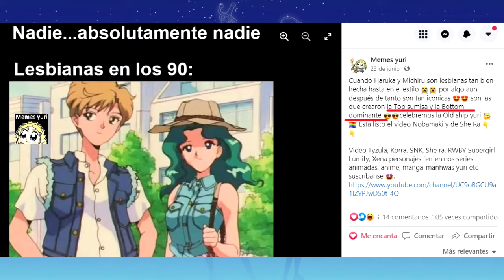¿Quien es la activa y la pasiva en la relación?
Este vídeo es rápido y más bien es para preguntarles a ustedes que piensan sobre este tema, recuerden también comentar su pareja favorita de Haruka y Michiru en los musicales de Sailor Moon (Sera Myu), para hacer un vídeo sobre eso.